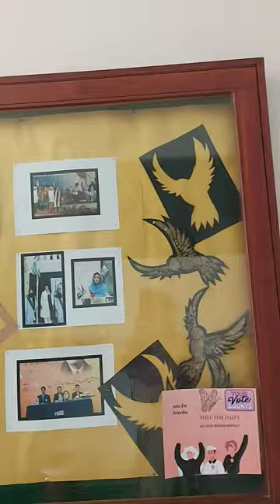Defence Degree College for Women || Fine Arts || Everyday Perfection